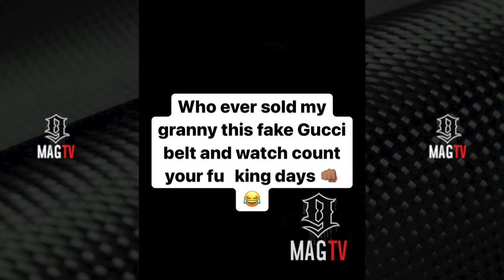YELLA BEEZY ARRESTED ON CHILD ENDANGERMENT CHARGES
The 30-year-old rapper, whose legal name is Markies Deandre Conway, was taken into custody Thursday afternoon by Plano police on charges abandoning or endangering a child and unlawful carrying of a weapon, as well as an outstanding warrant for a charge of sexual assault.

yus gz , shake that shi , gettin sturdy , yus gz gettin sturdy , kay flock , b lovee , dougie b , shakethat shi
Yus Gz , kay Flock , instagram live , nas ebk , b lovee , my everything , kay flock , psa , is ya ready , pg-13 , nas ebk , i been ready, we been ready , ny drill , bronx drill , nyc , c blu , set the trend ,

g herbo

kay flock , b loove , dougie b , ig live , kay flock dougie b , kay flock b loove , kay flock ig live , kay flock dissing , kay flock beefing

KAY FLOCK OPP DTHANG MAN BANDO GZ SISTER ADMIT HE CHEAT ON C BLU WITH SHA EK AFTER HE GIVE BUCKSHOT